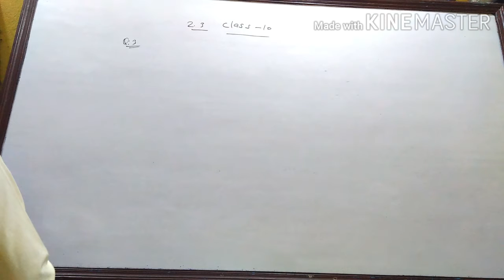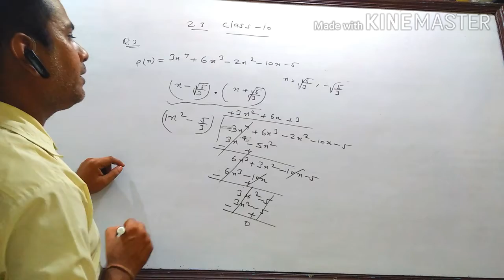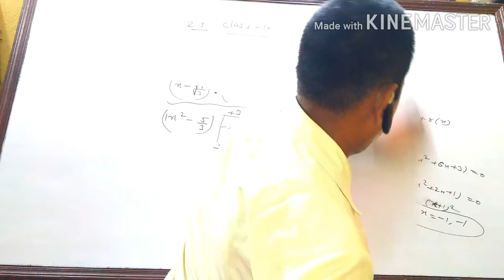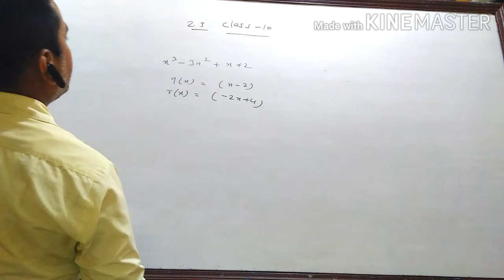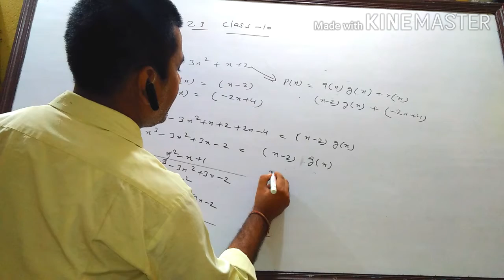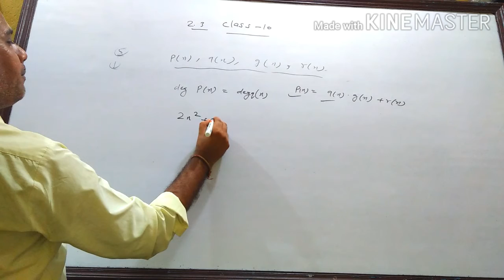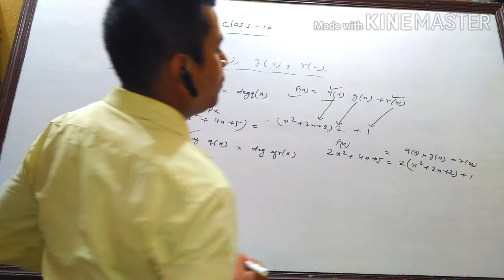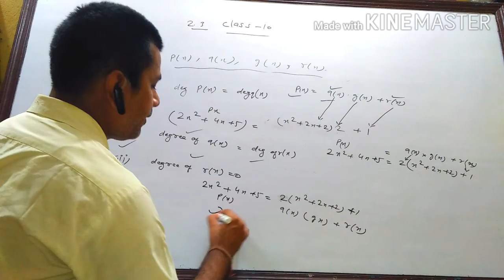Ncert book class 10 Maths, Polynomials// Excercise:- 2.3 Lecture-2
My channel name:- Science Wallah

 Polynomial Class 10th in English:

1. _Definition of Polynomial_: A polynomial is an algebraic expression consisting of variables and coefficients.
2. _Types of Polynomials_: Monomial, Binomial, Trinomial, etc.
3. _Properties of Polynomials_: Addition, Subtraction, Multiplication, and Division of Polynomials.
4. _Multiplication of Polynomials_: Product of two or more polynomials.
5. _Division of Polynomials_: Dividing one polynomial by another.
6. _Zeroes of Polynomials_: Finding the zeroes of a polynomial.
7. _Graphs of Polynomials_: Understanding the graphs of polynomials.
8. _Applications of Polynomials_: Real-life applications of polynomials.

Description:

Polynomial is an important topic that lays the foundation for algebra and mathematics. This topic teaches students about the definition, types, properties, multiplication, division, zeroes, and graphs of polynomials. Additionally, it highlights the applications of polynomials in various fields. Students need to practice and revise this topic thoroughly to grasp it well

Rakesh kumar Sharma

Rakesh Sir

India best motivator

World best motivator

Best leacture

24*7 online Class

Maths Concept

Polynomials Class 10 extra Questions with Answers

NCERT Solutions for Class 10 Maths Chapter 2 Exercise 2.3 Question 1 and question no. 2

Polynomials Class 10 PDF

Polynomial Class 10 Notes